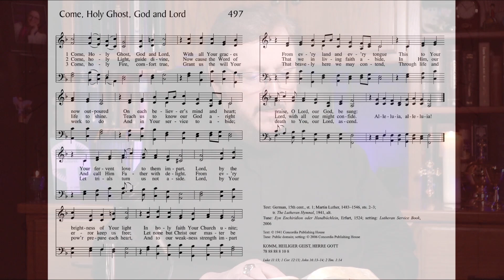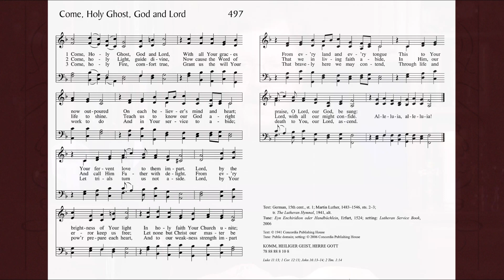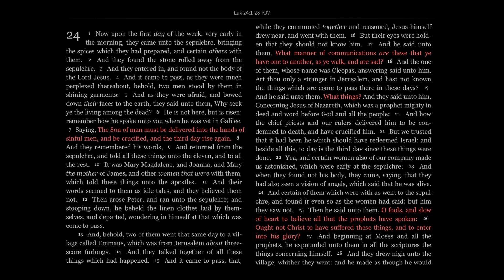Daily Prayer for Saturday of the Week of Pentecost, June 3, 2023